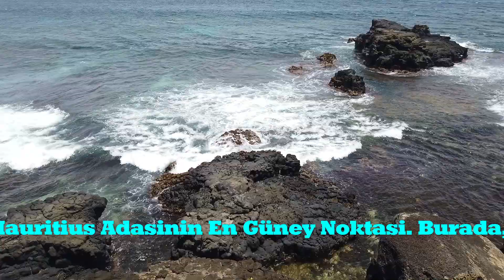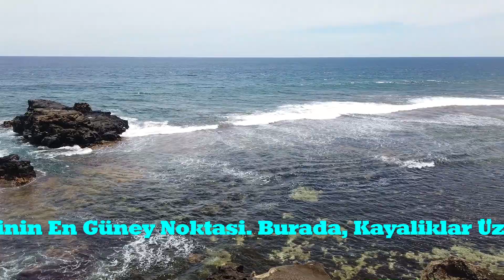Gris Gris Sahili Mauritius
Mauritius Gezisi Bölüm 12: Adanin En Güney Noktasi Olan Gris Gris Sahilinden Görüntüler.